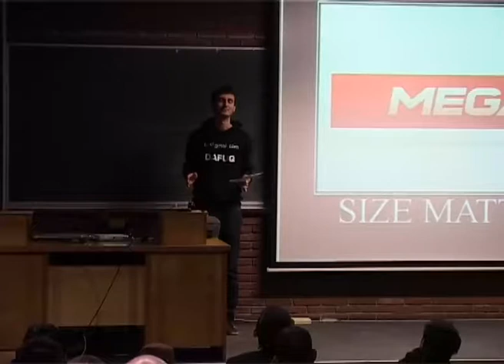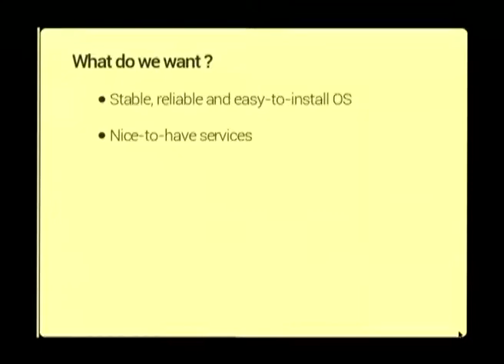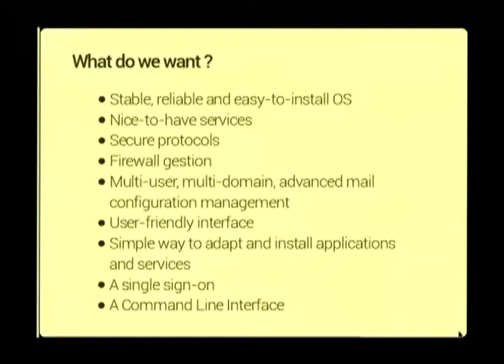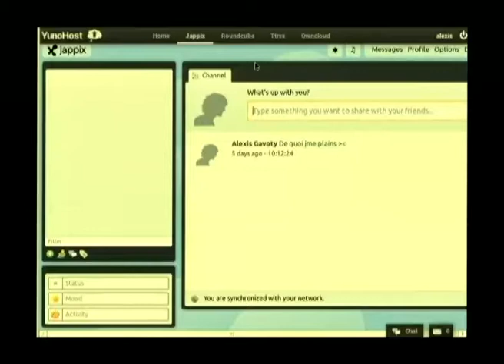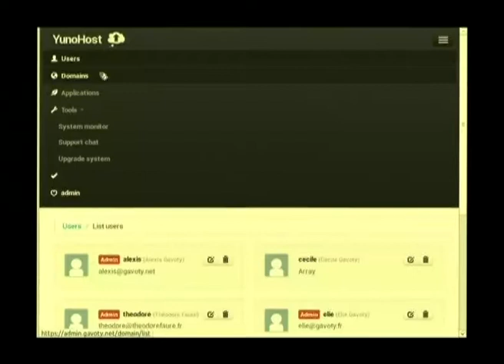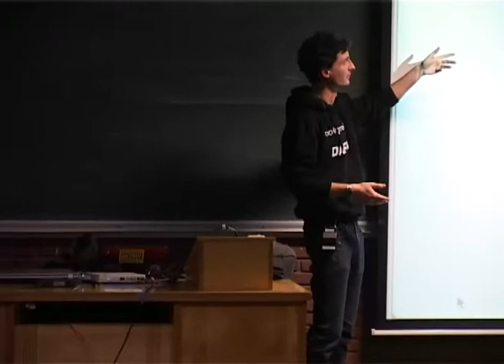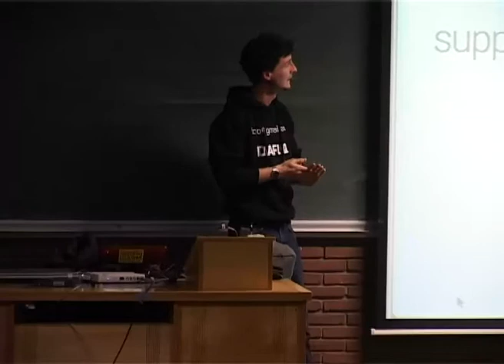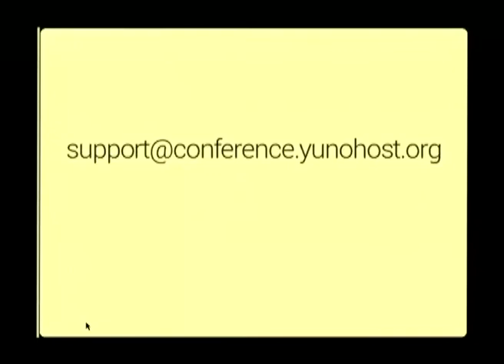FOSDEM 2013 - Why You No Host